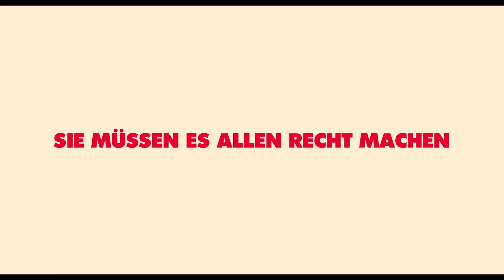FRAU MUTTER TIER | Trailer & Filmclips [HD]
| "Frau Mutter Tier" (Trailer deutsch german) | Kinostart: 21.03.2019
DANKE! :)

Offizieller deutscher Kino-Trailer zu dem Film "Frau Mutter Tier".

Originaltitel: Frau Mutter Tier
Filmkomödie, DE 2019
Filmverleih: Alpenrepublik GmbH
Filmlänge: 91 Minuten
FSK-Altersfreigabe: ohne Altersbeschränkung
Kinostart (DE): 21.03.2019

Schauspieler/Darsteller: Julia Jentsch, Alexandra Helmig, Kristin Suckow, Gundi Ellert, Florian Karlheim, Annette Frier u.a.

Regisseur: Felicitas Darschin

Das alltägliche Mutterdasein von Nela (Alexandra Helmig), Marie (Julia Jentsch) und Tine (Kristin Suckow) in einer deutschen Großstadt gestaltet sich oft komisch und nervenaufreibend zugleich. Nela ist Werbefachfrau und möchte Karriere machen, muss dabei aber zusehen, dass sie die Arbeit und Söhnchen Leo unter einen Hut kriegt. Und da ist da noch ihr Ehemann, der sich unbedingt ein weiteres Kind wünscht. Marie ist die perfekte Fulltime-Mama, hat immer alles im Griff, egal ob Kindererziehung, Haushalt oder die Terminplanung mit dem Ehemann, trotzdem hat sie immer öfter mit ihren eigenen Ansprüchen zu kämpfen. Tine kämpft alleinerziehend gegen finanzielle Probleme, denn sie hat keinen Kitaplatz für ihr Kind und arbeitet in einer Drogerie, was nur durch die Hilfe ihrer Mutter möglich ist. Auch ihr Freund ist ihr keine große Hilfe. So kämpfen alle drei mit ihren Alltagsproblemen, als sich plötzlich eine überraschende Lösung präsentiert ...